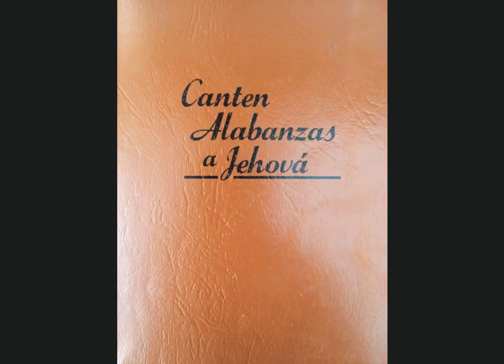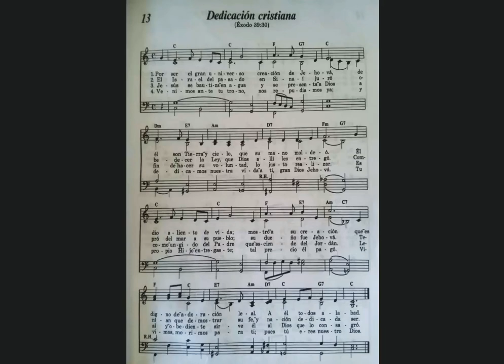Canten Alabanzas a Jehová 13 "Dedicación cristiana"